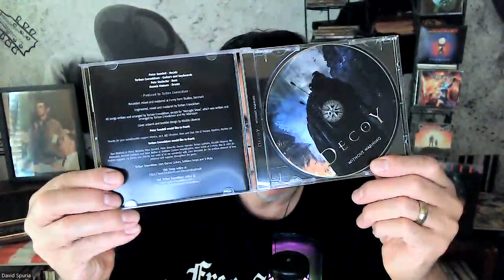Winger Is Not What You Think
Winger's new song is mind blowing. Hard rock at it's finest. Tears of Blood can be watched by following this